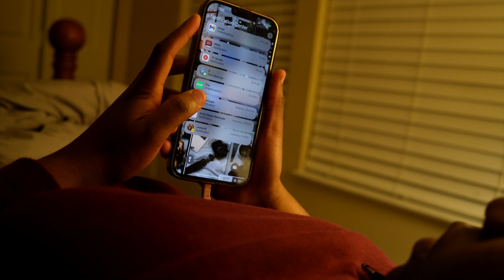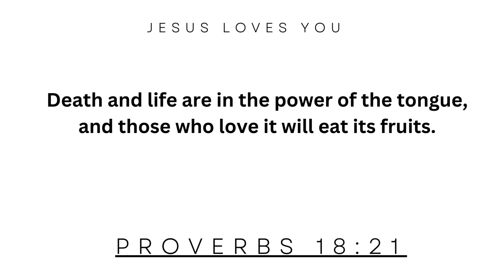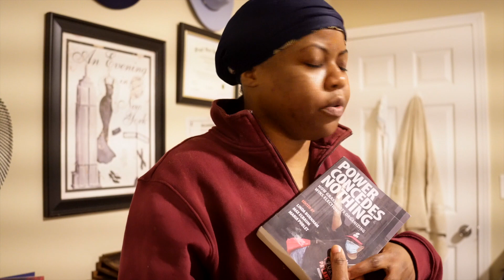Vlogmas: A day in my life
In this video, I'm sharing a day in my life. It's Vlogmas, and as always, things are a little weird (but in a fun way!). Check it out to see what happens when I wake up and a sneak peak of my work life.